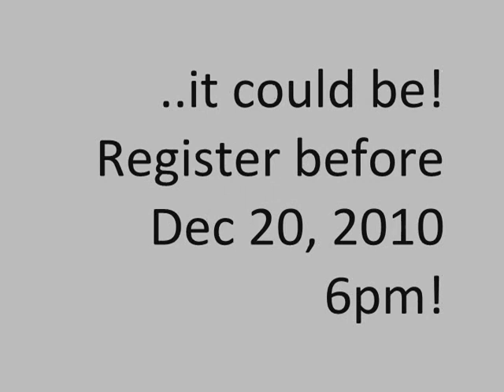8GB iPod Nano Promo Video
You could win this iPod Nano completely Free! All you have to do is go and create an account. Once you've received an email from us, you'll click on the link to confirm your account, and that's it - you'll be signed up! Make sure you register before December 20, 2010 at 6pm! We'll display the winner on the same site at 9pm of the same day!

Good Luck & God Bless!